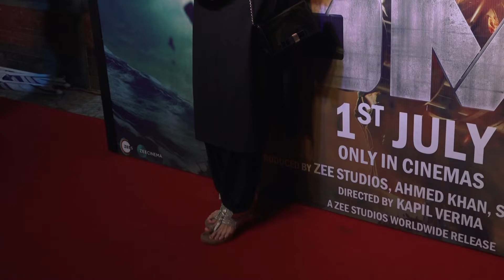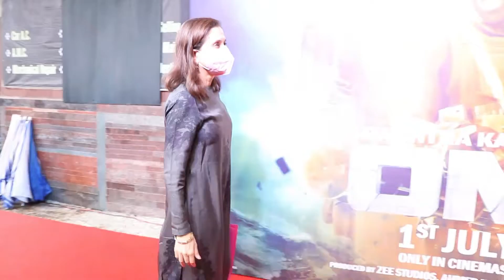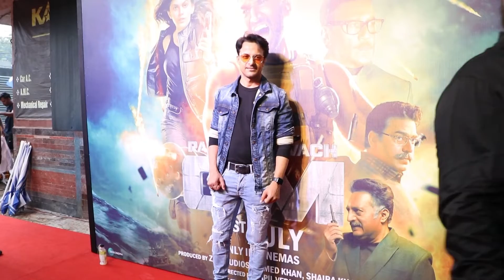Grand Premiere Of The Upcoming Action Entertainer Rashtra Kavach Om || Bollywood Mastiz